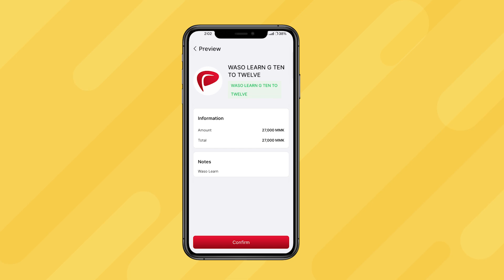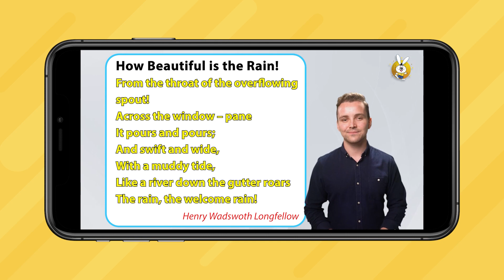AYA Pay ဖြင့် အတန်းဝယ်ယူနည်း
ဝါဆိုလန်း Application တွင် KG မှ Grade 12 အတန်းများကို လေ့လာနိုင်ရန် AYA Pay ဖြင့်အလွယ်တကူဝယ်ယူငွေပေးချေနိုင်ပါပြီခင်ဗျာ။

💸 ဘာသာစုံ အတန်းတစ်တန်း (၁၅) လစာကိုမှ "၂၇,၀၀၀ ကျပ် " နဲ့ လေ့လာလို့ရပြီနော်

Waso Learn Mobile Application ကို
(Android အသုံးပြုသူများအတွက်)
(iOS အသုံးပြုသူများအတွက်)
👉 Waso Learn KG-12 တို့မှ လွယ်ကူစွာ download ဆွဲနိုင်ပါတယ် ခင်ဗျာ။

☎️ ဝါဆိုလန်း သုံးချင်ပေမ‌ယ့် မလုပ်တတ်ရင် Chat Box - m.me/wasolearn (သို့) ဖုန်းနံပါတ် - 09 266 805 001~004 တို့ကိုဆက်သွယ်ပြီး အသေးစိတ်ဆွေးနွေးနိုင်ပါတယ်ခင်ဗျာ။ 🤗